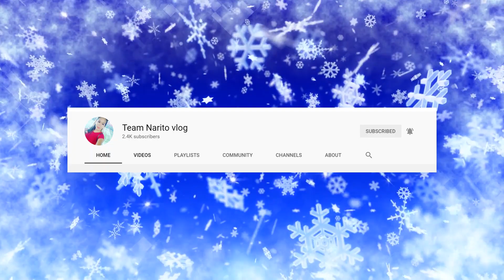LadyGagiers' Christmas Village┃Lemax ┃Carole Town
Welcome to my Christmas Village 2022...Enjoy watching and Merry Christmas

MY MEMBERS